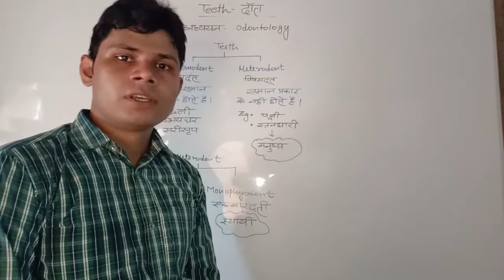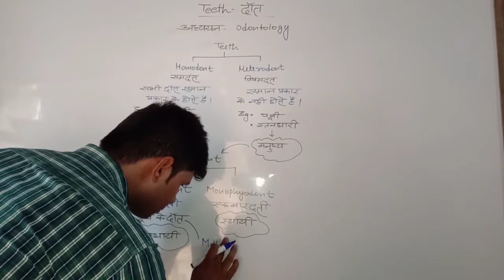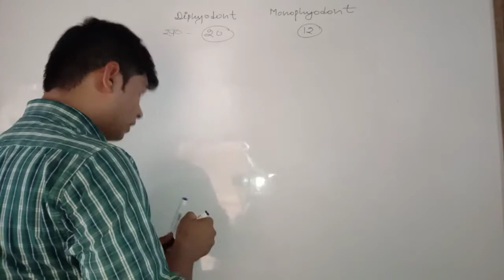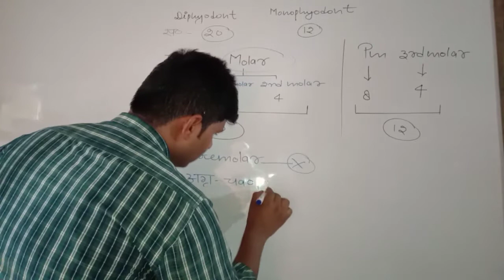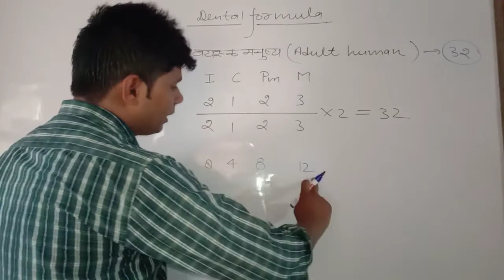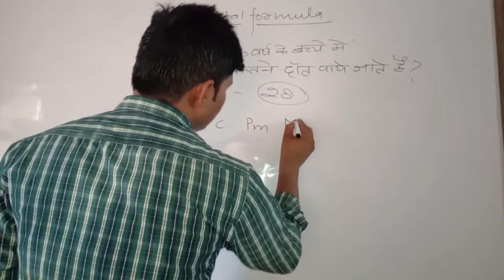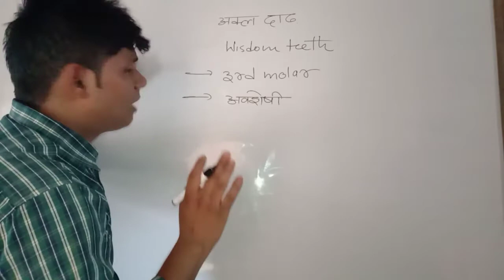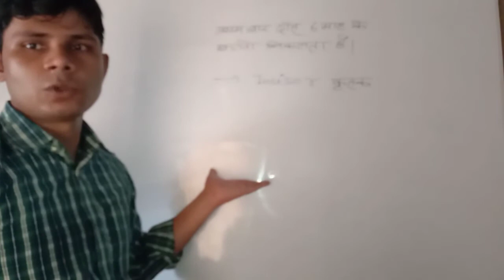Teeth and dental formula ,By-Rana sir